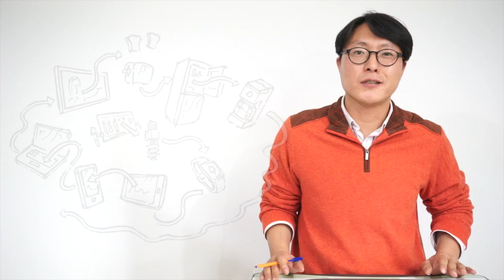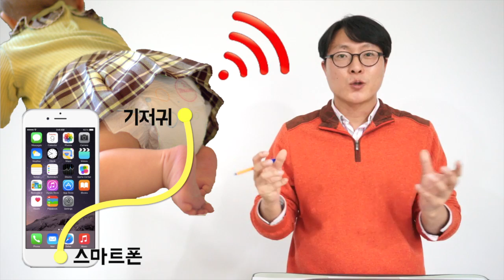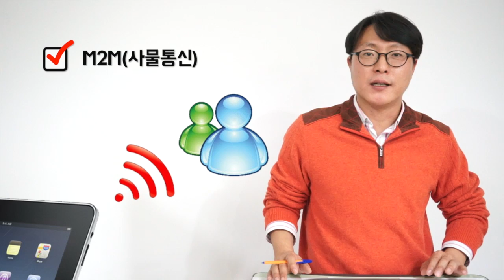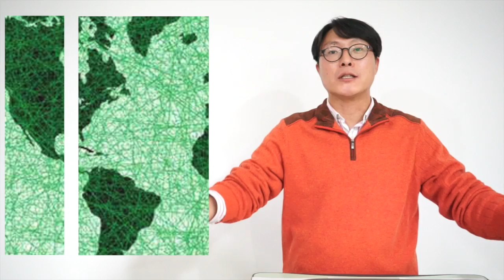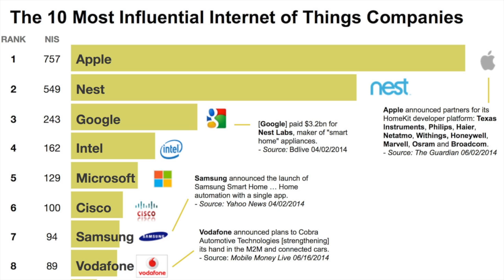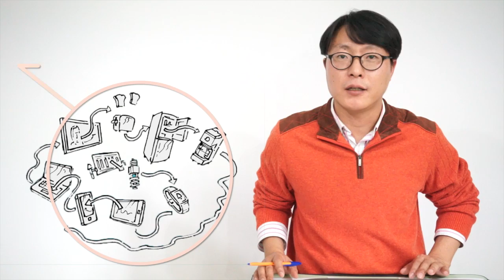[IT탐구영역] 사물인터넷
This video is about IOT